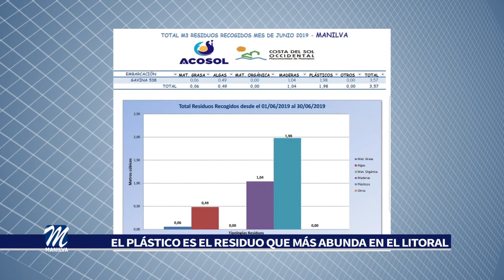EL PLÁSTICO ES EL RESIDUO QUE MÁS ABUNDA EN EL LITORAL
El balance de junio obtenido por el Ayuntamiento de Manilva con respecto a la embarcación que realiza la limpieza en nuestro litoral, certifica que es el plástico el material que más se retira.
Con un total de 1,98 m3 de residuos plástico recogidos, es el principal problema con el que se encuentran los operarios de la embarcación Gavina 358.
Por lo demás, también en m3, se retira de materia grasa 0,06; de algas 0,49; de materia orgánica 0,00; y en cuando a madera, 1,04.
Todo ello suma 3,57 m3 de residuos recogidos en el mes de junio.
Desde el Consistorio manilveño se ruega tener más conciencia del daño que hace arrojar al mar cualquier tipo de material en general y el plástico en particular.